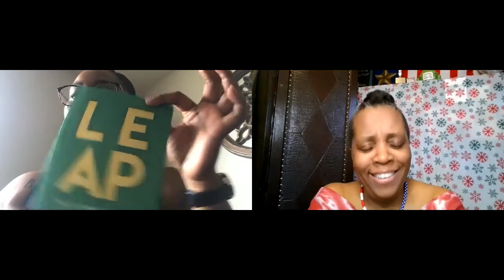Booked for Greatness series with America's SuperMom and Kandis Rainey who shares about her new book.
As a mother of 15, podcast host, tv producer, speaker and author... I believe it is important to be clear in your communication in order to strategically build community. I believe that we all have value and creating a connection to highlight that is important in building lasting relationships.

If you would like to purchase my book that discusses my journey of overcoming a 13 year struggle with depression. Click the link to purchase your copy today.
I am passionate about sharing the message of mental wellness. I believe we can be proactive if we daily practice with a mindset vitamin that consists of a smile4wellness check up. Sleep, mood, Inner voice, laughter and energy. This 5 pillars are great ways to gauge and prevent a downward spiral if we notice problems in any of these areas.

If you would like to change your environment and engage with positive people then please join our Facebook group

If you would love to share your voice and your story please schedule an interview to share with my podcast audience.